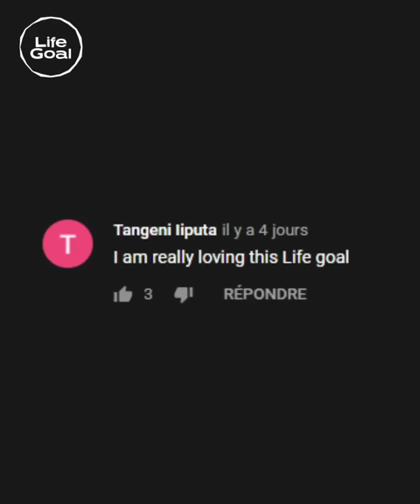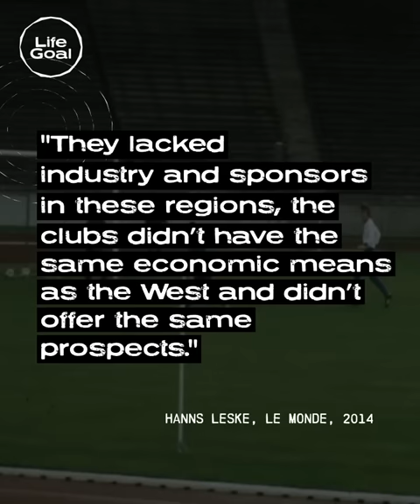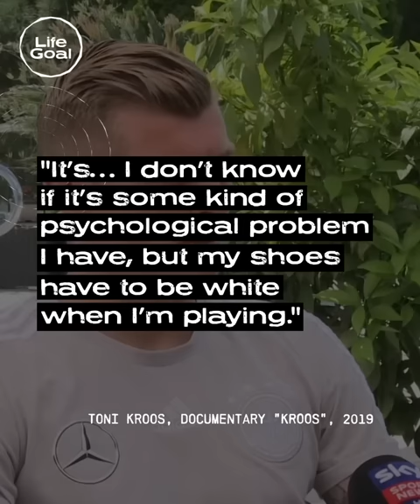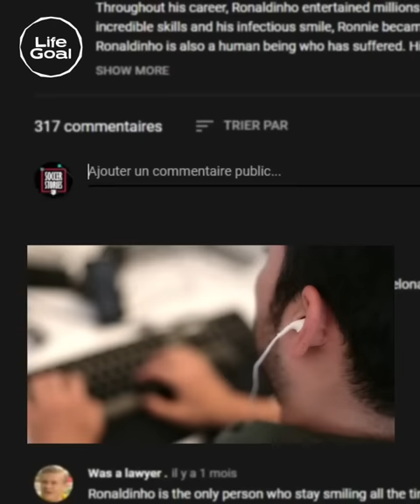If you think you have to be arrogant to succeed, watch Toni Kroos' example | Life Goal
Toni Kroos has been one of the world football elite for many years. Famed for his incredible read of the game and his unmatched consistency, Toni Kroos is also someone gifted with immense humility. Kroos developed and perfected this humility throughout his life.

In this new episode of Life Goal, discover Toni Kroos’ journey, aka the Invisible Maestro.